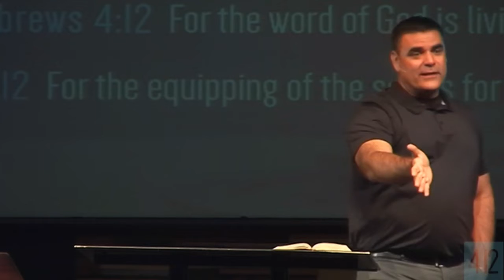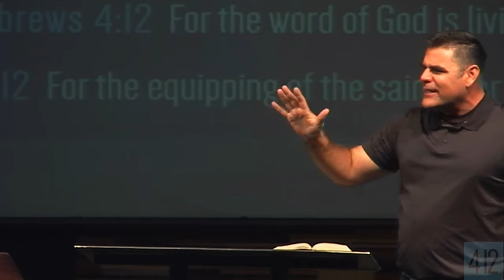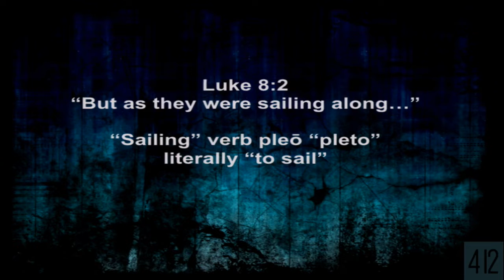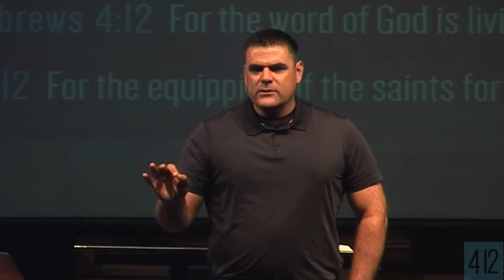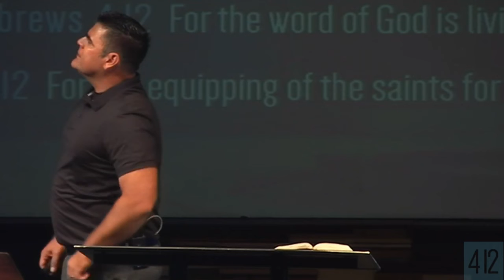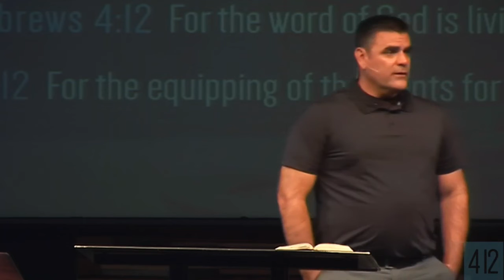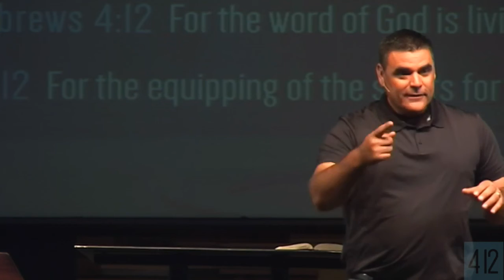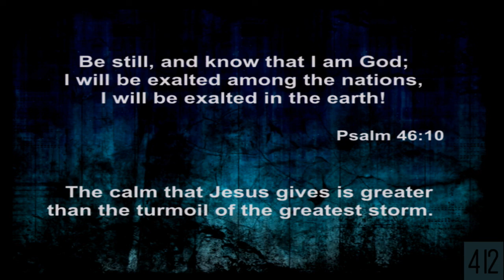Jesus Calms The Storm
"When Jesus says, "let's go over" you can be sure that you won't go under."

Special Guest | Jim Schain

CONNECT | download the 4|12 app!

FOLLOW | be apart of the 4|12 family!

GIVE | if you call 4|12 your home or to help support this ministry!